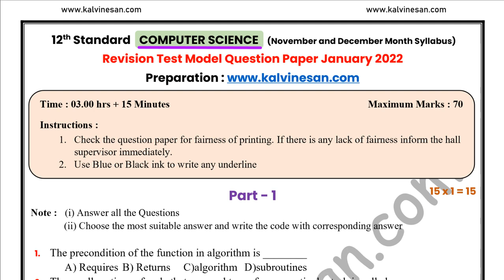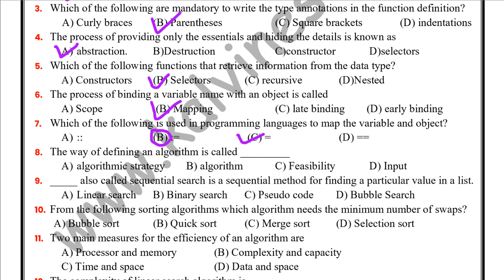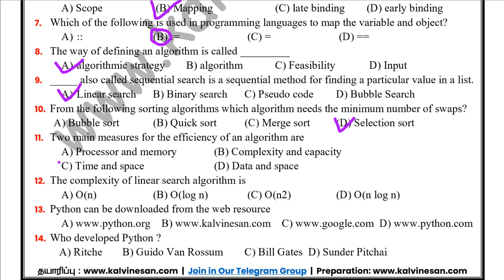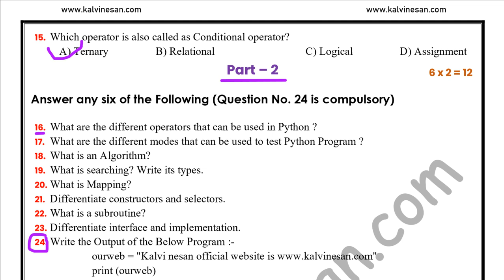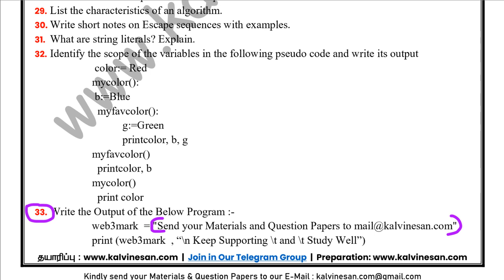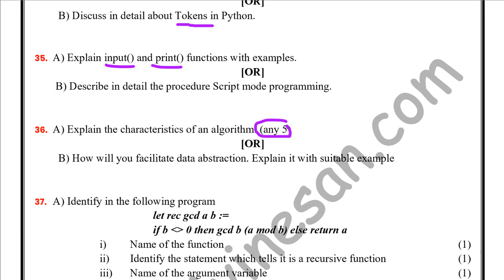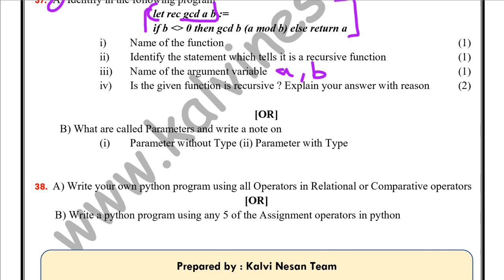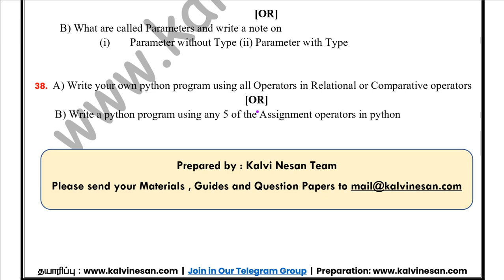12th Computer Science First Revision test Model Question paper with Answer key 2022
📑 PDF Title : 12th Computer Science First Revision test Model Question paper with Answer key 2022 | Revision test

🎀 ━━▣━━◤ KALVI KADAL ◢━━▣━━ 🎀

🎀 ━━▣━━◤ KALVI KADAL ◢━━▣━━ 🎀

🎀 ━━▣━━◤ KALVI KADAL ◢━━▣━━ 🎀

🎀 ━━▣━━◤ KALVI KADAL ◢━━▣━━ 🎀

🎀 ━━▣━━◤ KALVI KADAL ◢━━▣━━ 🎀

🎀 ━━▣━━◤ KALVI KADAL ◢━━▣━━ 🎀

🎀 ━━▣━━◤ KALVI KADAL ◢━━▣━━ 🎀

🎀 ━━▣━━◤ KALVI KADAL ◢━━▣━━ 🎀

🎀 ━━▣━━◤ KALVI KADAL ◢━━▣━━ 🎀

🎀 ━━▣━━◤ KALVI KADAL ◢━━▣━━ 🎀